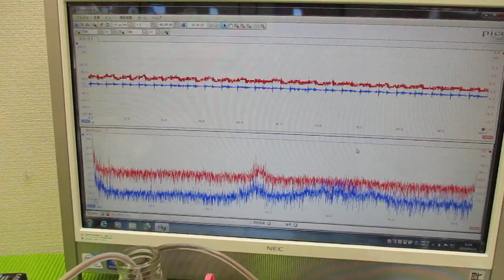メガヘルツの超音波発振制御プローブを利用した実験動画 ultrasonic-labo